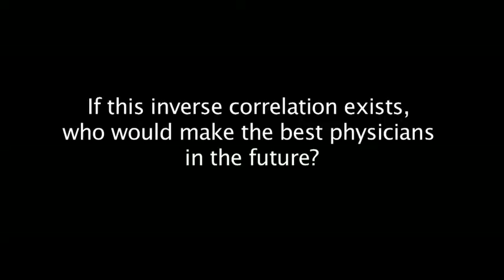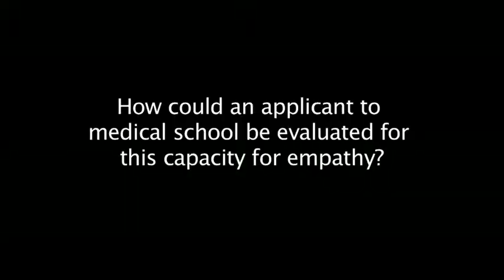Don Barr_I used to be premed, but..